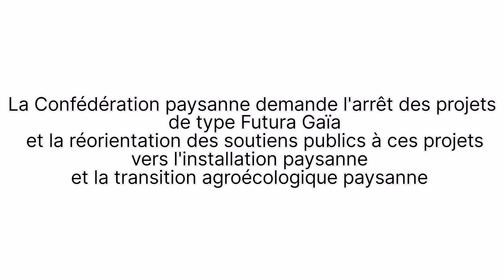Mobilisation du 15 avril 2023 contre la start-up Futura Gaïa et son monde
Manifestation à Rodilhan dans le Gard contre la start-up Futura Gaïa, symbole de l'orientation Numérique-Robotique-Génétique prônée par Emmanuel Macron comme troisième révolution agricole.

Nous étions 150 militant.es à marcher dans la joie et la détermination pour une transition agroécologique paysanne et pour dénoncer les soutiens publics à de tels projets absurdes, high-tech, déterritorialisés et qui font disparaître les paysan.nes.

Réorientons les soutiens publics vers la transition agroécologique et l'installation paysanne !